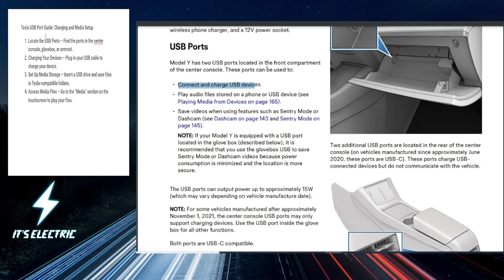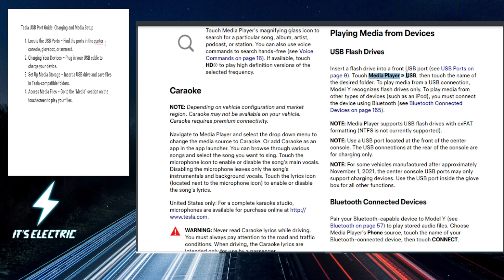Tesla USB Port Guide: Charging and Media Setup - 2024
Tesla USB Port Guide: Charging and Media Setup